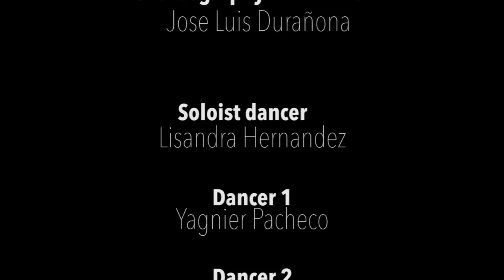Abakua Jazz - Iván Naranjo y Rolando Luna